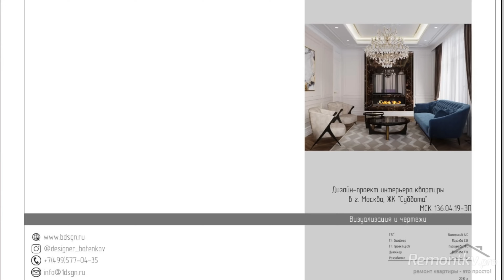Обзор ЭЛИТНОГО ремонта 140 м² за 60 МЛН ₽! Лучшие решения + Полезные советы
Залог успеха в любом ремонте: Хороший и грамотный проект.
Заказать такой проект и ремонт "под ключ" у нашей команды можно здесь:
- заполните эту простую форму и я лично свяжусь с Вами.
Мы работаем во всех ценовых сегментах в городах: Москва, Санкт-Петербург, Псков, Екатеринбург, Краснодар и Сочи.

В этом видео на примере обзора квартиры 140 м² с премиум ремонтом, я рассказываю какой должен быть подход к ремонту. Не важно какой ремонт: «бабушкин», Бюджетный или Премиум-класса. В этом ролике Вы не увидите натяжных потолков и обоев под окраску. Не увидите никакой корпусной мебели. Только гардеробные в каждой жилой комнате. После просмотра видео Вы узнаете, как обычный керамогранит превратить в эксклюзивный. Как сделать чистый и свежий воздух во всей квартире круглый год.